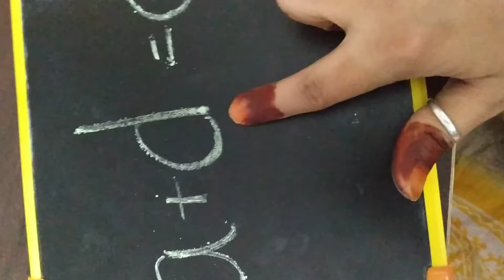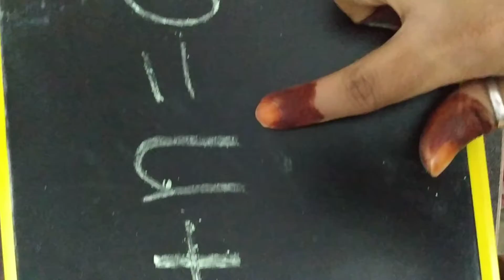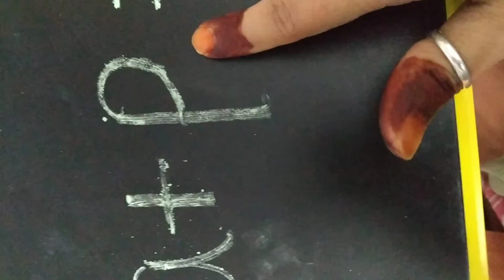short "a" family words